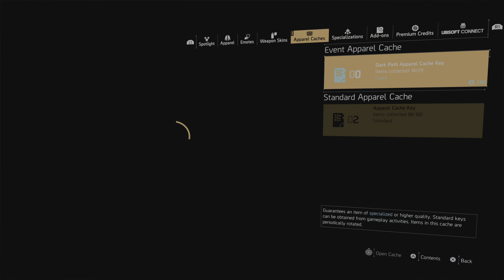Tom Clancy's The Division 2 Mortar build